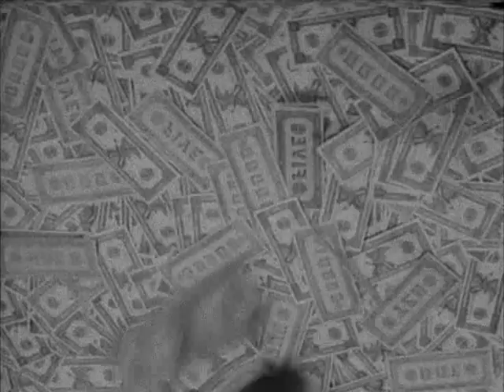Battle of 1986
The date was 1986, three mighty armies rose up to do battle.
The happy satanists
The anti-drug Emos
And The wild guitar + crew.
This is an educational film showing the horrific battle between these forces. With the defeat of The wild guitar + Crew, and the complete surrender of The anti-drug Emos.

(Yes, I got the "Two" sound clip from  DukeOfFortuneMan)